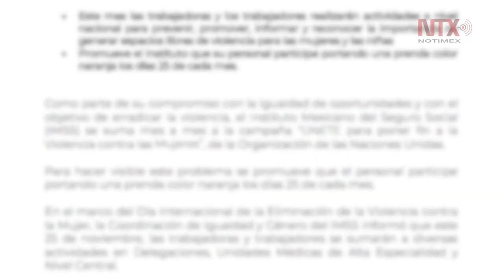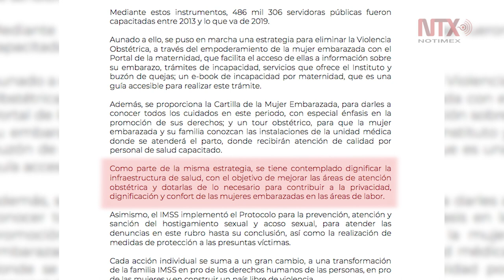IMSS capacita sobre violencia de género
Con el fin de promocionar la perspectiva de género y prevenir la violencia, el Instituto Mexicano del Seguro Social ha impartido diversos cursos y desde 2013 ha capacitado a 486 mil 306 servidoras públicas.